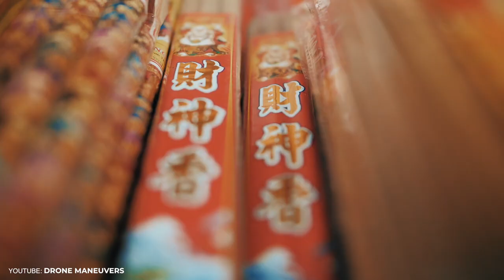PHUKET VEGETARIAN FESTIVAL 2020 | พิธีส่งพระ | 25/10/2563 คืนสุดท้าย เทสการกินเจ | CINEMATIC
Here's another film for our viewers worldwide. Shot on the last day of the event from 2pm till midnight.

Gears used:
Lumix GH5+viltrox ef-m2
K&F concept VND

History from Wikipedia:

The Nine Emperor Gods Jiǔ Huáng Xīng Jūn / Jiǔ Huáng Da Di are the nine sons manifested by Father Emperor Zhou Yu Dou Fu Yuan Jun and Mother of the Big Dipper Dou Mu Yuan Jun who holds the Registrar of Life and Death. The worship of Dou Fu Yuan Jun has declined strongly as proper teachings of Taoism degenerate since being exported out of China. Today, most Nine Emperor God temples do not acknowledge the existence of Dou Fu Yuan Jun. However, Dou Fu Yuan Jun is invoked alongside Dou Mu Yuan Jun in Great Dipper Honouring known as Li Dou ceremonies. According To Priest Long Hua, the 35th Generation Leader of Long Shan Men Taoist Sect (Singapore), honouring the Northern Dipper stars prolongs one's life, eliminate calamities, and absolves sins and past debts of oneself and his family.Wu, Jave (2007), The term Ye as in Jiu Huang Ye ( loosely translates as "Grandfather", a title worshipers commonly use to bring a more intimate relationship between themselves and the Nine Emperors. The Nine Emperor Gods should not be mixed up with the Wang Ye or Princes of the Ming rebels. Popular folk culture has it that the Nine Emperor Gods are actually sea pirates of the Ming dynasty that plotted to overthrow the Qing dynasty. According to Priest Long Hua, this information is inaccurate and considered derogatory to the actual teachings of Taoism as the Nine Emperor Gods are actually high-ranking Star Lords who preside over the movement of planets and coordinate mortal Life and Death issues.Wu, Jave (2008), Celebration The Nine Emperors is formed by the seven stars of the Big Dipper of the North Ursa Major (visible) and two assistant stars (invisible to most people). The Nine Emperor Stars are:

In Thailand, this festival is called thetsakan kin che (Thai: เทศกาลกินเจ), the Vegetarian Festival. It is celebrated throughout the entire country, but the festivities are at their height in Phuket, where over the half of the population is Peranakans. It attracts crowds of spectators because of many of the unusual religious rituals that are performed.

In accordance with the traditions, many religious devotees will perform ritualized mutilation upon themselves and one another while under a trance-like state, including but not limited to: impaling through cheeks, arms, face, legs, back etc., with everything from as small as syringes to as large as is agreed upon between all members; partial skinning (the skin is not removed, just cut and flipped over); slashing of limbs, chest, stomach and especially tongue with swords, axes and knives; bloodletting; removal of tissue (normally limited to cysts) and intentionally wrapping or standing near fire crackers as they are lit.

This is done without anesthetic, always inside or near the temples surrounded by other devotees with only iodine, petroleum jelly and surgical gloves as precautionary measures. Despite this scenario, many of the people performing the rituals are also the people who will care for many of the people in their recovery.